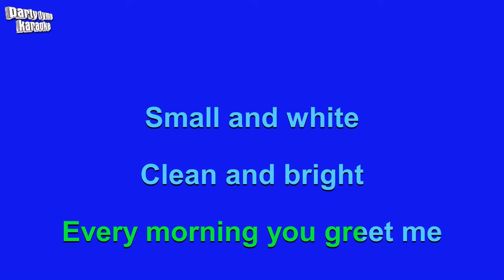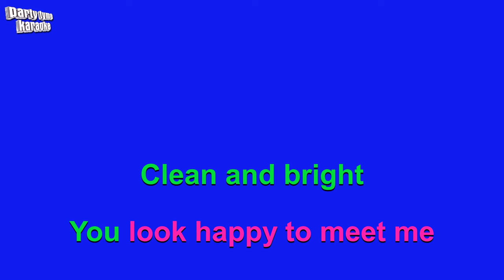The Sound of Music - Edelweiss (Karaoke Version)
Karaoke sing-along version of 'Edelweiss'
made popular by from the musical ""The Sound of Music"",